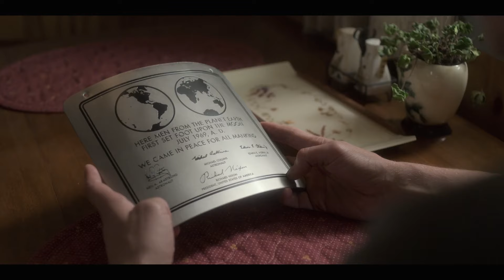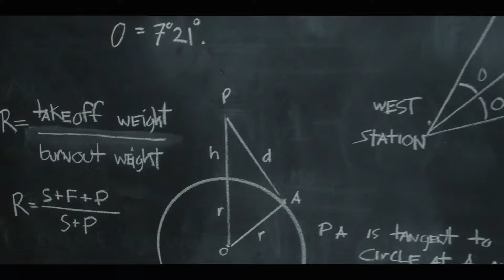For All Mankind Season 1 Trailer | Rotten Tomatoes TV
Check out the new For All Mankind Season 1 Trailer starring Joel Kinnaman!

US Air Date: Fall 2019
Starring: Joel Kinnaman, Michael Dorman, Sarah Jones
Network: Apple TV+
Synopsis: What if the space race had never ended?